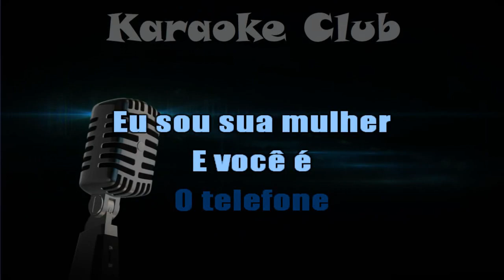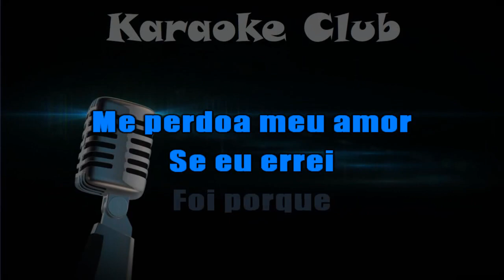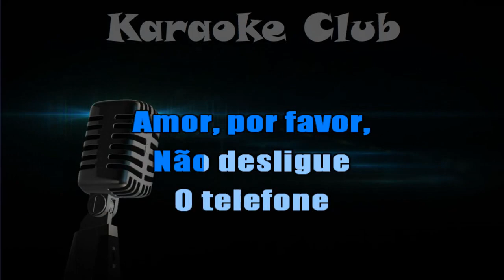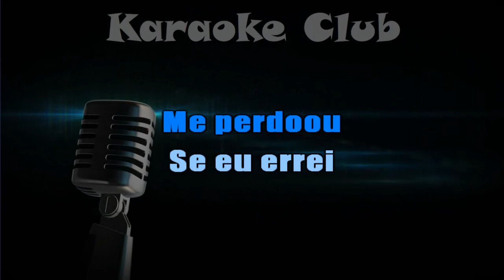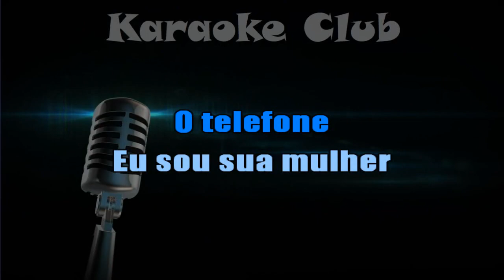BANDA DJAVU - NÃO DESLIGUE O TELEFONE ( KARAOKÊ )